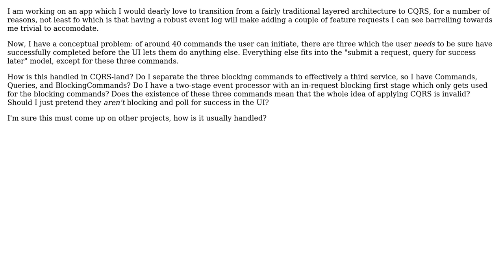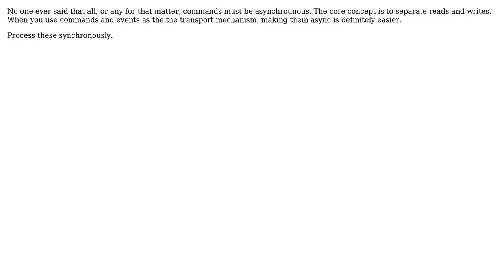Software Engineering: CQRS applicability when some commands need to block the UI (2 Solutions!!)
Software Engineering: CQRS applicability when some commands need to block the UI

With thanks & praise to God, and with thanks to the many people who have made this project possible! | Content (except music & images) licensed under CC BY-SA | Music | Images & others | With thanks to user regularfry user John Teague user James user Adam Lear and the Stack Exchange Network Trademarks are property of their respective owners. You are responsible for your own actions.